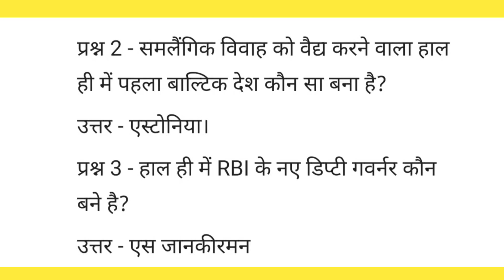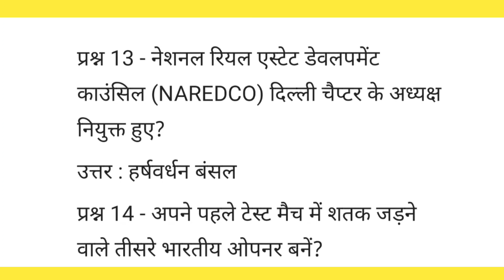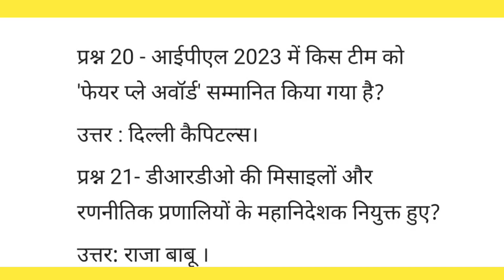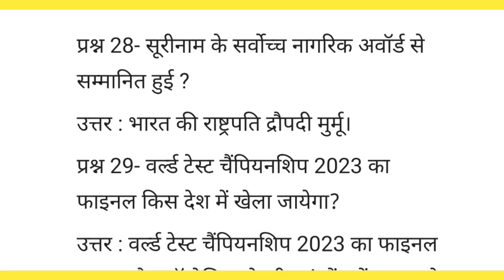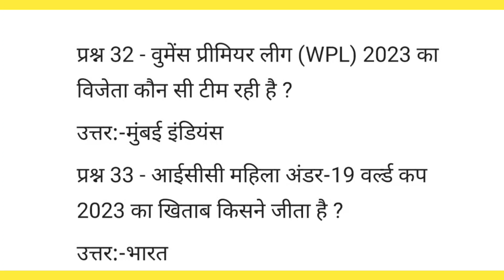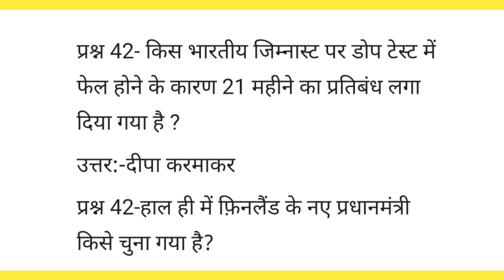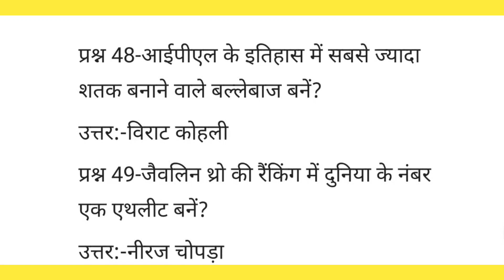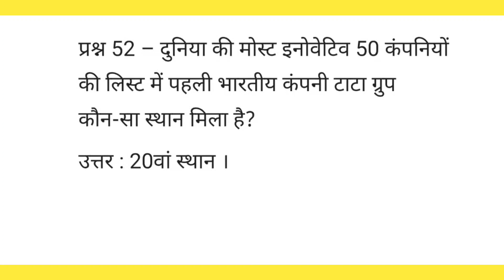पिछले 6 महीने के करेंट अफेयर्स के 50 प्रश्न।Last Six month current affairs Questions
पिछले 6 महीने के 200 करेंट अफेयर्स के प्रश्न।Last Six month current affairs Questions |@DreamKBCGK

GK 2023

chandrayan 3 GK 2023

ICC awards 2023-24

ICC cricket World Cup 2023-24

IPL 2023-24

Cricket GK 2023

sports current affairs 2023-24 Question in Hindi

cricket current affairs 2023-24 Question in Hindi

football current affairs 2023-24 Question in Hindi

hockey sports current affairs 2023-24 Question in Hindi

Andhra Pradesh current affairs 2023-24 Question in Hindi

Arunachal Pradesh current affairs 2023-24 Question in Hindi

 Assam current affairs 2023-24 Question in Hindi

 Bihar current affairs 2023-24 Question in Hindi

Chhattisgarh current affairs 2023-24 Question in Hindi

Goa current affairs 2023-24 Question in Hindi

Gujarat current affairs 2023-24 Question in Hindi

Haryana current affairs 2023-24 Question iny Hindi

Himachal Pradesh current affairs 2023-24 Question in Hindi

Jharkhand current affairs 2023-24 Question in Hindi

 Karnataka current affairs 2023-24 Question in Hindi

Kerala current affairs 2023-24 Question in Hindi

Madhya Pradesh current affairs 2023-24 Question in Hindi

Maharashtra current affairs 2023-24 Question in Hindi

Manipur current affairs 2023-24 Question in Hindi

 Meghalaya current affairs 2023-24 Question in Hindi

Mizoram current affairs 2023-24 Question in Hindi

Nagaland current affairs 2023-24 Question in Hindi

Odisha current affairs 2023-24 Question in Hindi

Punjab current affairs 2023-24 Question in Hindi

Rajasthan current affairs 2023-24 Question in Hindi

 Sikkim current affairs 2023-24 Question in Hindi

Tamil Nadu current affairs 2023-24 Question in Hindi

Telangana current affairs 2023-24 Question in Hindi

Tripura current affairs 2023-24 Question in Hindi

Uttar Pradesh current affairs 2023-24 Question in Hindi

Uttar Pradesh GK 2023

Uttar Pradesh History

uttar pradesh CM

PM Narendra Modi current affairs 2023-24 Question in Hindi

President Draupadi Murmu current affairs 2023-24 Question in Hindi

Delhi current affairs 2023-24 Question in Hindi

Yogi Aditya Nath current affairs 2023-24 Question in Hindi

Chandrayan 3 current affairs 2023 Question in Hindi

New Parliament current affairs 2023 Question in Hindi

Mukesh ambani current affairs 2023-24 Question in Hindi

NASA current affairs 2023-24 Question in Hindi

ISRO current affairs 2023-24 Question in Hindi

पिछले 6 महीने के करेंट अफेयर्स के प्रश्न।Last Six month current affairs Questions |‎@DreamKBCGK

Top 200 current affairs Question in Hindi

Top 200 Last Six month Current affairs Question in Hindi

world in box 2023-24 Current affairs

Liberty 2023 current affairs

Lucent current affairs 2023